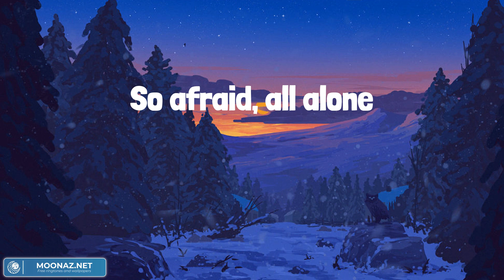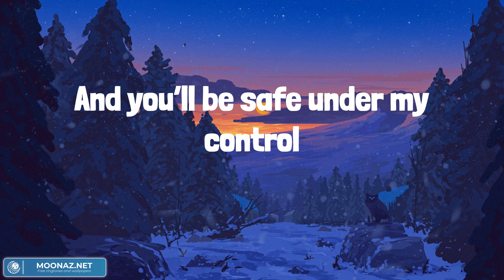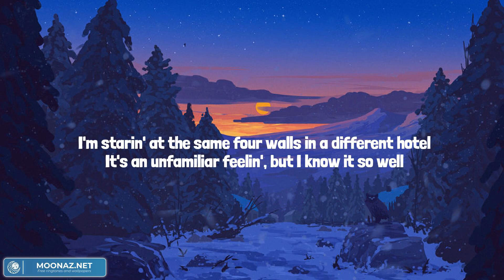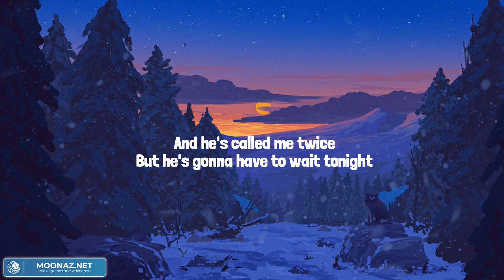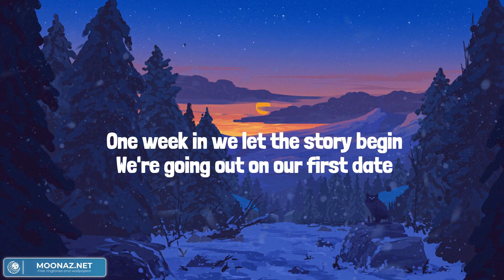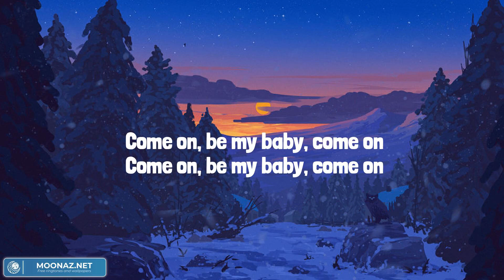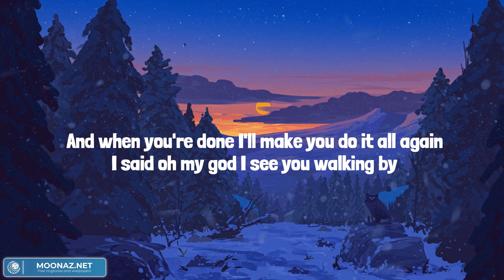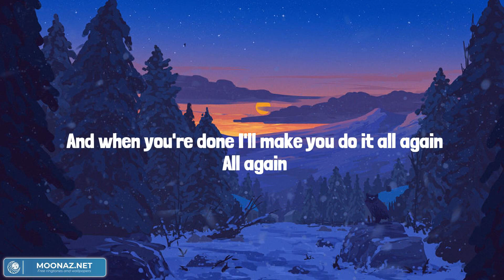Alan Walker - Lily (Lyrics) || Mix Playlist || James Arthur, Ed Sheeran, Tones and I,... Mix Lyrics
🎤 Lyrics: Alan Walker - Lily